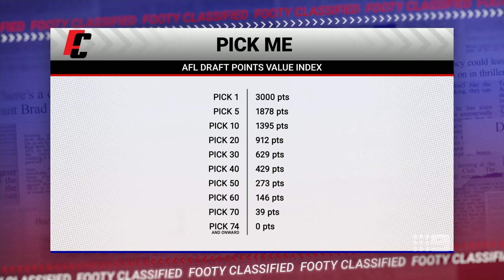The major finding out of the Walsh Report and the push for more change at North - Footy Classified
Footy Classified's Eddie McGuire reveals the major finding out of the Geoff Walsh report, the push for changes to the North Melbourne board, and what the club is asking for from the AFL over its quest for draft assistance.